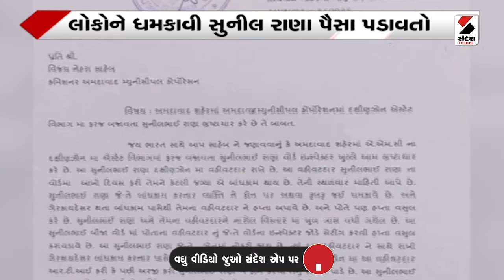Important News at 11.00PM - 30-01-2024 | મહત્ત્વના સમાચાર @SandeshNewsTV ​